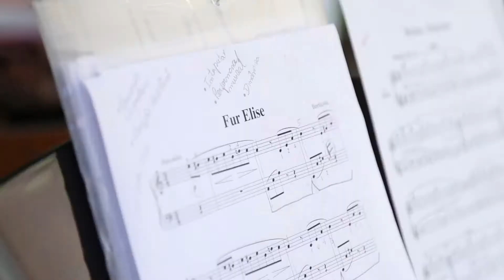Sarau de Piano - Acorde's Escola de Música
Sarau de Piano, que acontecerá na Dalena, no dia 23 de março de 2018!

Professora orientadora geral: Sarah Mendes
Direção Geral: Gabriela Moura
Vídeo e edição: Digital HD Vídeo